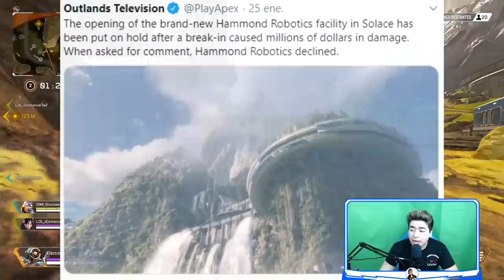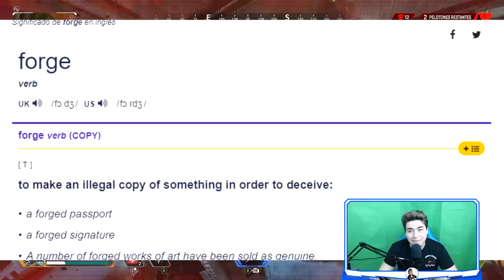ASI HARA SU APARICION REVENANT EN LA TEMPORADA 4!!TENGO TODAS LAS PRUEBAS-APEX LEGENDS-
link oficial del devstream!!

Gamertag: ElectroCHET0
competitive player